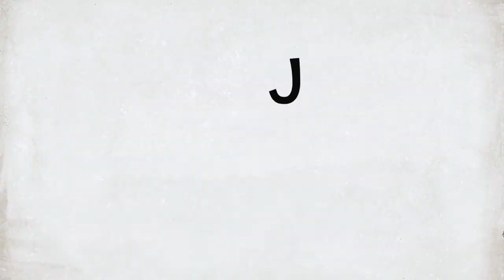Via Cultura Weekendmagazine | Goodwill Concerts - Via Cultura